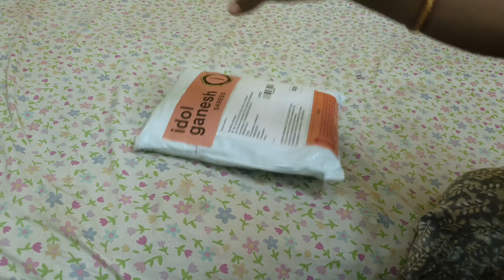ఉడకబెట్టి కందికాయ, అనపకాయ తింటున్నం with cousin#Vlog about my childhood memories🥹Gurthukostunayi